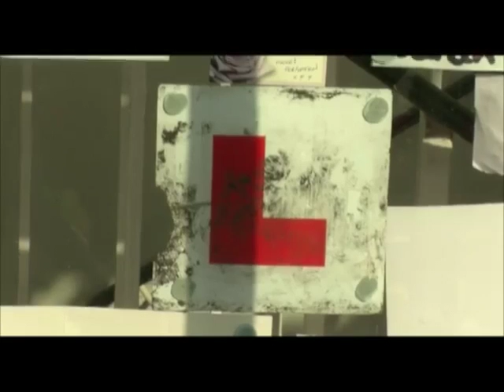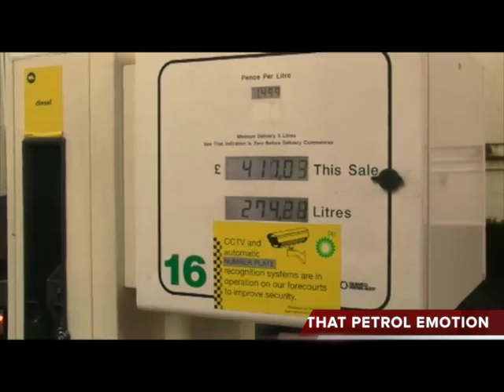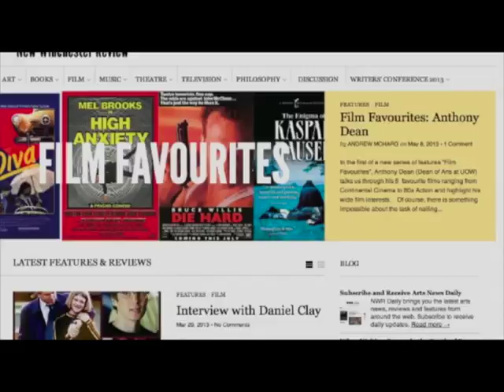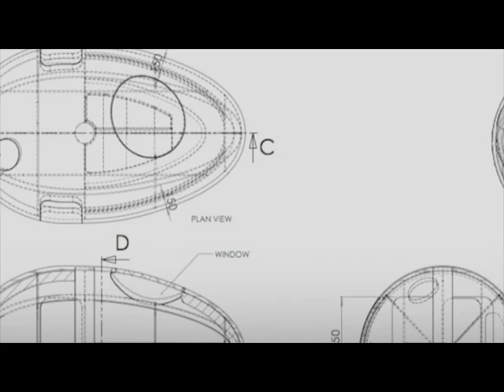JOURNALISM COURSES : WINOL REVIEW OF THE YEAR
The journalism courses at the University of Winchester produce a regular scheduled news bulletin called Winchester News Online (WINOL).

Students on the journalism courses specialise within role. This video was created to showcase some of the stories the students on the journalism courses worked on during the academic session 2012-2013.